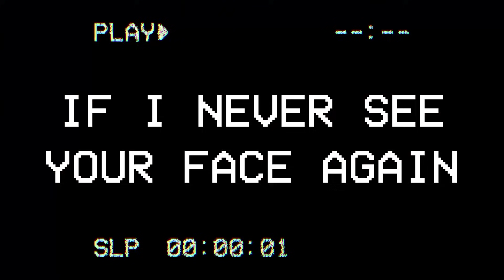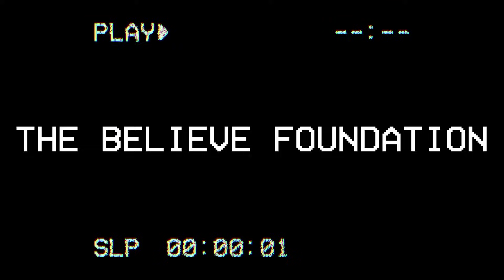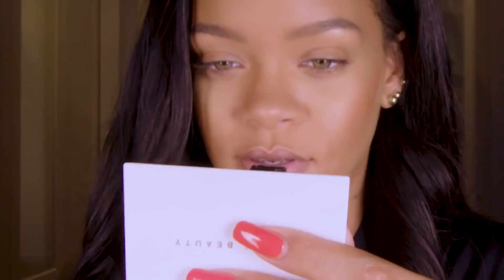O QUE ACONTECEU COM RIHANNA?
PETIÇÃO PARA RIHANNA VOLTAR PRA MÚSICA POXA! CADE VOCÊ E O QUE ACONTECEU COM ELA? Vem que hoje a gente conta um pouco mais sobre!

EQUIPE:
ROTEIRO ►Beatriz Roveri
COORDENAÇÃO DE EDIÇÃO  ► Amanda Montanini
EDIÇÃO  ► Julio Bassan